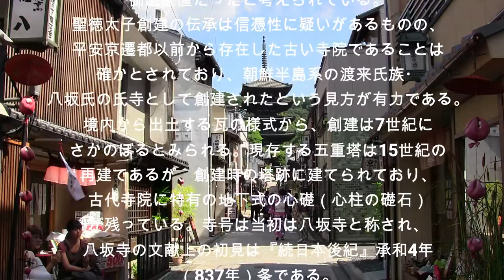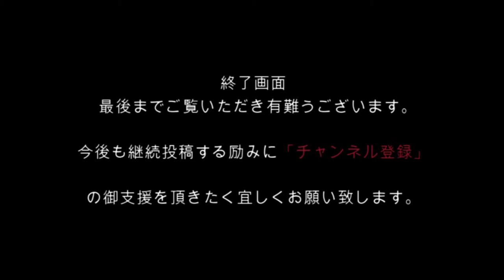日本の歴史 ： 法観寺（八坂の塔）＆伏見稲荷大社 Japanese History: Hokanji (Yasaka Tower) & Fushimi Inari Taisha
法観寺は、京都府京都市東山区にある臨済宗建仁寺派の寺院。清水寺の近隣に位置する。街中にそびえ立つ五重塔は通称「八坂の塔」と呼ばれ、周辺のランドマークとなっている。境内は狭く、塔以外に目だった建築物がないことから、「八坂の塔」は寺自体を指す通称ともなっている。
伝承によれば五重塔は崇峻天皇5年（592年）に聖徳太子が如意輪観音の夢告により建てたとされ、その際仏舎利を三粒収めて法観寺と号したという。
聖徳太子開基説は『山城州東山法観禅寺仏舎利塔記』（暦応元年（1338年））にみられ、近世の地誌類はこれを踏襲している。創建時の伽藍は四天王寺式伽藍配置または法隆寺式伽藍配置だったと考えられている。聖徳太子創建の伝承は信憑性に疑いがあるものの、平安京遷都以前から存在した古い寺院であることは確かとされており、朝鮮半島系の渡来氏族・八坂氏の氏寺として創建されたという見方が有力である。境内から出土する瓦の様式から、創建は7世紀にさかのぼるとみられる。現存する五重塔は15世紀の再建であるが、創建時の塔跡に建てられており、古代寺院に特有の地下式の心礎（心柱の礎石）が残っている。寺号は当初は八坂寺と称され、八坂寺の文献上の初見は『続日本後紀』承和4年（837年）条である。
Hokanji is a temple of the Rinzai sect Kenninji school located in Higashiyama Ward, Kyoto City, Kyoto Prefecture. Located near Kiyomizu Temple. The five-storied pagoda towering in the city is commonly known as the "Yasaka Pagoda" and is a landmark in the surrounding area. Since the precincts are small and there are no buildings other than the tower, the Yasaka Pagoda is also known as the temple itself.
It is said that the five-storied pagoda was built by Prince Shotoku in the 5th year of Emperor Chung Shun (592) by a dream report of the Ruyin Kannon, and at that time, three Buddhist temples were housed and labeled as Hokanji.
The foundation theory of Shotoku Taishi is seen in "Yamashiro Higashiyama Hokanzenji Buddhist stupa" (1338), which is followed by modern geography. It is believed that the cathedrals at the time of foundation were Shitennoji-type cathedral placements or Horyuji-type cathedral placements. Although it is doubtful about the authenticity of the founding of Prince Shotoku, it is certain that it is an old temple that existed before the Heian-kyo capital was relocated, and it is believed that it was built as a temple of Yasaka, the Torai clan of the Korean Peninsula. Is influential. The style of the tiles excavated from the precincts suggests that the building dates back to the 7th century. The existing five-storied pagoda was reconstructed in the 15th century, but it was built on the site of the tower at the time of its construction, and the underground foundation (stone of the pillar) peculiar to the ancient temple remains. The temple name was originally called Yasaka-dera, and the first look in the literature of Yasaka-dera is the article of "The Second Sequel to the Second Sequel", Syowa 4 years (837).

伏見稲荷大社は、京都府京都市伏見区深草にある神社。式内社（名神大社）、二十二社（上七社）の一社。旧社格は官幣大社で、現在は神社本庁に属さない単立神社。
Fushimi Inari Taisha Shrine is located in Fukakusa, Fushimi-ku, Kyoto-shi, Kyoto. One of Shikinaisha (Meishin Taisha) and Twenty-two companies (Kami7sha). The former shrine is a government-owned shrine, and is currently a single shrine that does not belong to the main shrine of the shrine.